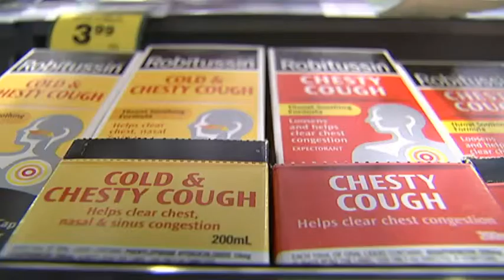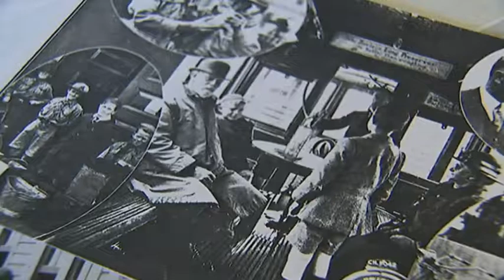Case of When, Not If | Seven Sharp | Geoff Rice on the 1918 Influenza Pandemic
Clip from Seven Sharp about the 1918 Influenza Pandemic. November 9th, 2017.

Particularly interesting with the benefit of hindsight, given how much as happened due to the sars-cov-2 pandemic.